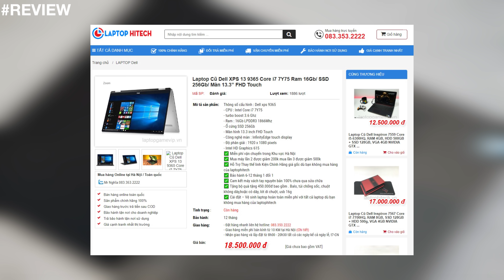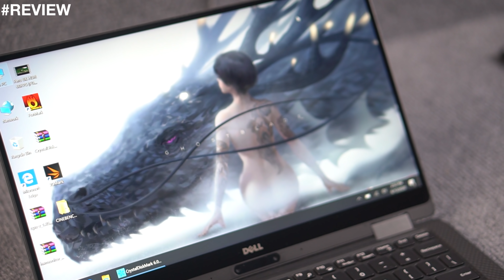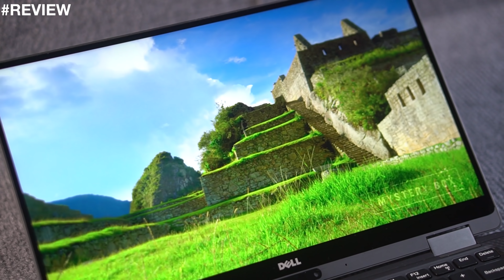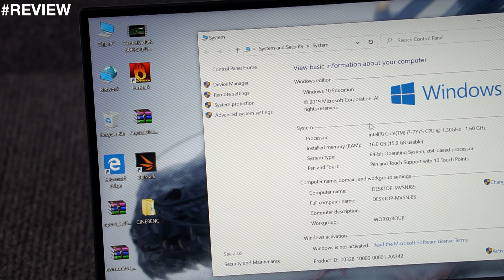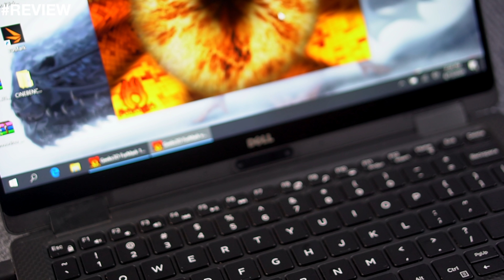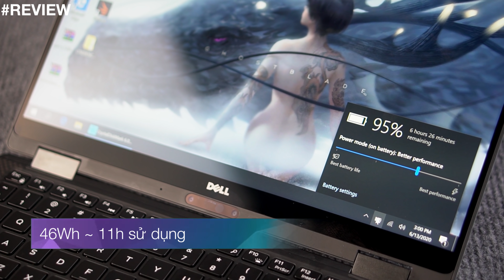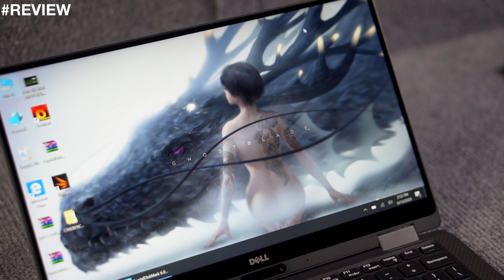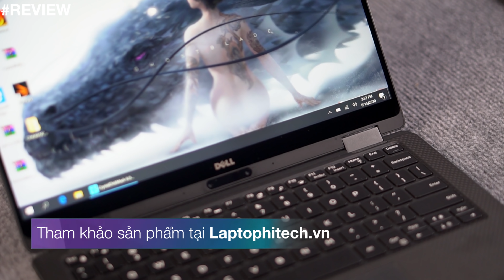Chiếc "iPad Pro" Màn gập - RAM 16GB, core i7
📱Tham khảo sản phẩm tại
Nhớ đọc pass: "bạn anh Xstudios" để được giảm 300k
►Thông số kỹ thuật:
    Kích thước: 30,4 x 19,9 x 1,37cm , 1.23kg
    Màn hình: 13.3inch FHD, touch, Active pen
    Camera: 8MP+5MP
    CPU: Intel Core i7 7Y67
    GPU: Intel UHD 615
    Pin: 42W ~ 11h